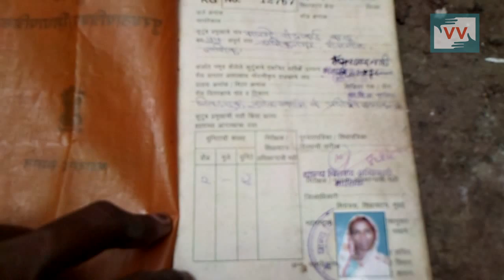NO Stamp, No Ration- Maya Khodve reports for IndiaUnheard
Due to no stamp of Revenue Officer on ration cards around 400 poor families not getting ration which is for low rates in Shramiknagar of nashik city of Maharashtra.

Community Correspondent Maya Khodve reports from Maharashtra  for IndiaUnheard.